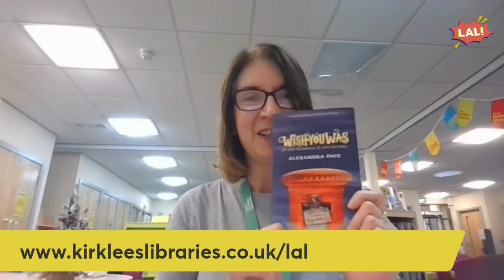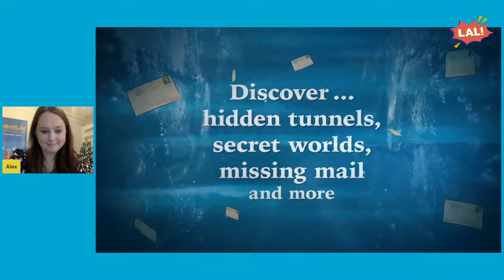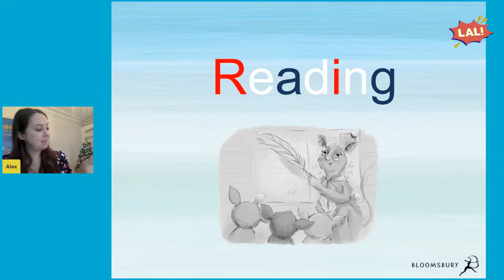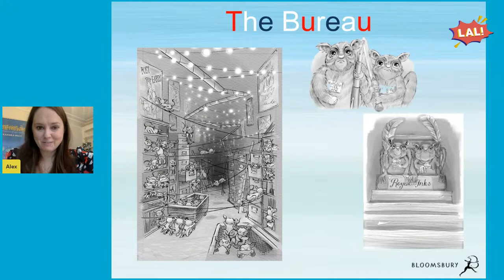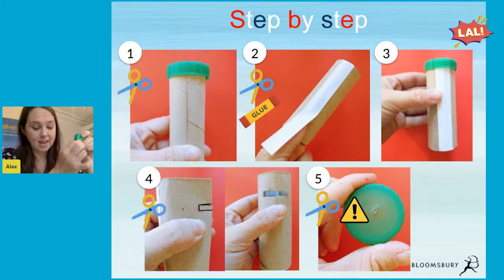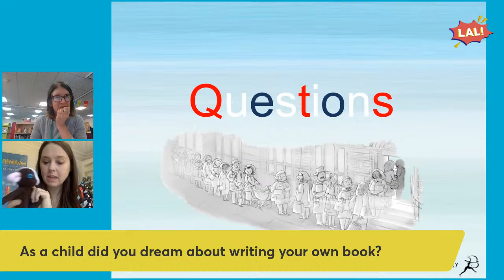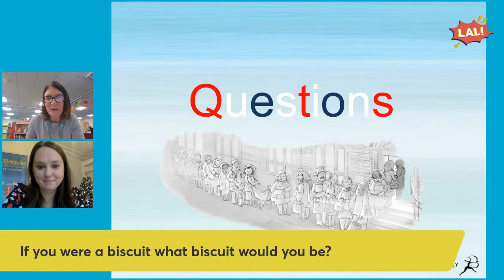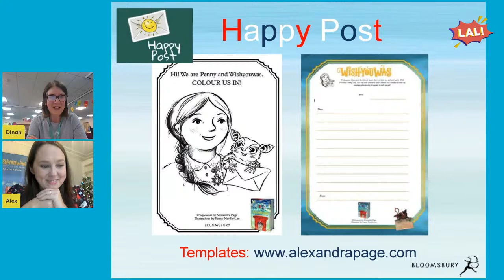Library Adventures Live! with Alexandra Page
Library Adventures Live!
Monday 6th December at 11am with Alexandra Page introducing us to her magical book Wishyouwas- The tiny guardian of lost letters- A whirlwind adventure that is truly heart warming and a feed good tale!